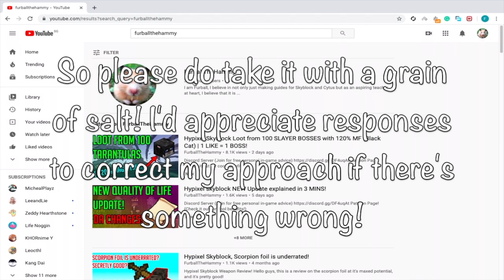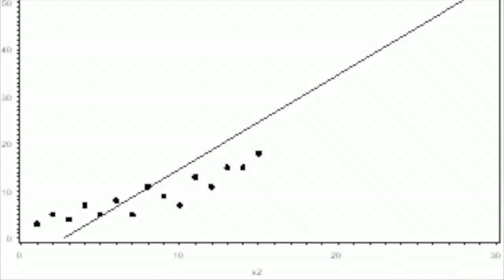Hypixel Skyblock: Mathematically PROVING YOUR PROFITS FROM SLAYERS!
Discord Server (Join for free personal in-game advice)

- Flvff (Economical Hamster)
- Mars (Economical Hamster)

Be sure to LIKE the video if you enjoyed! This is a fun video! The main 1,000 kill video will likely be out by the END of this week!